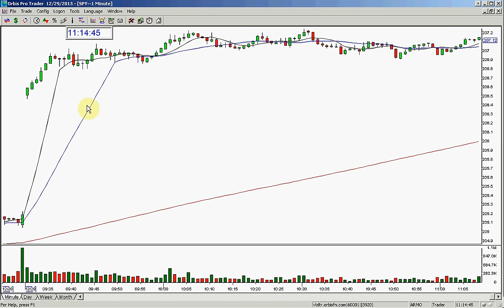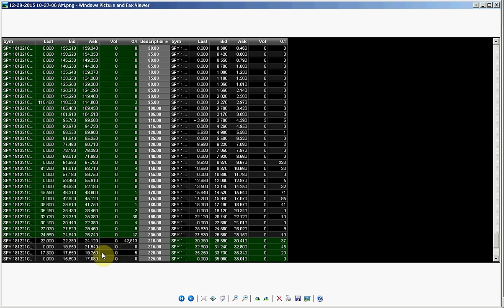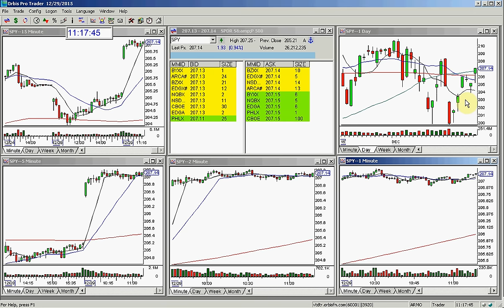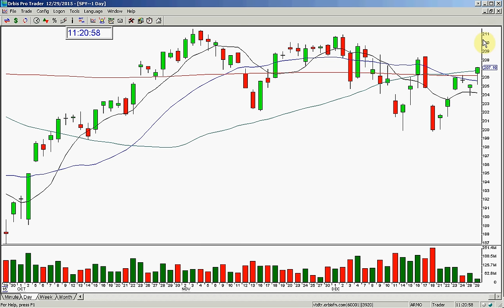SPY STOCK SWOOSH AMAZING CALL